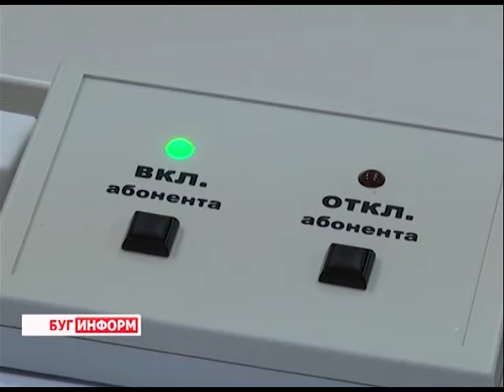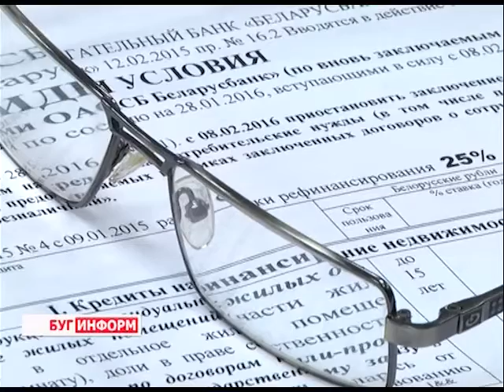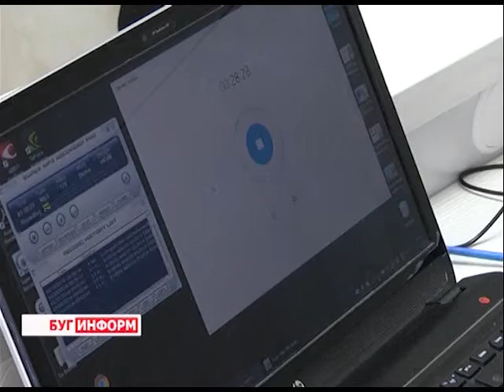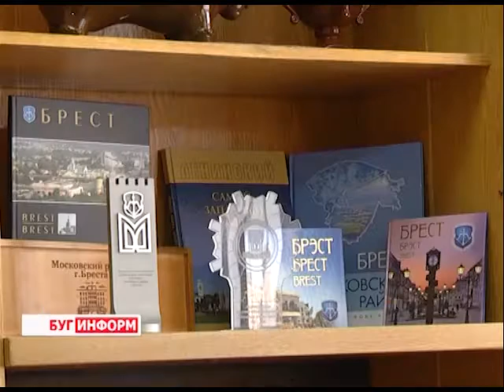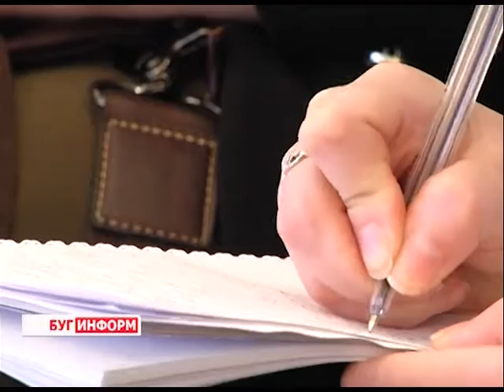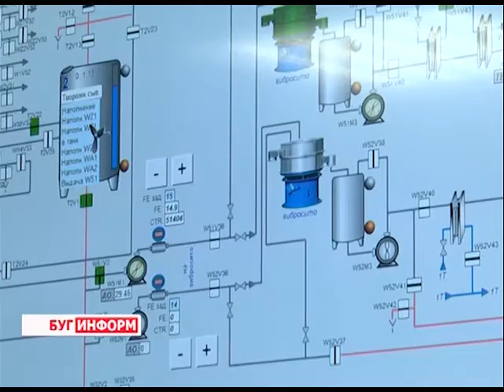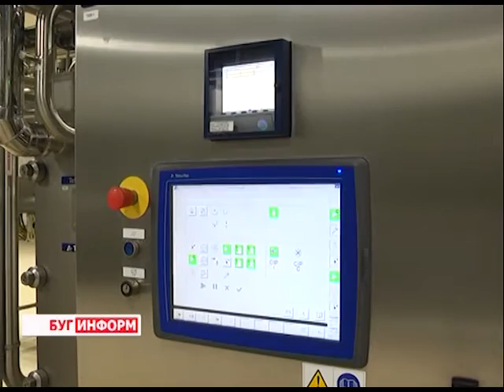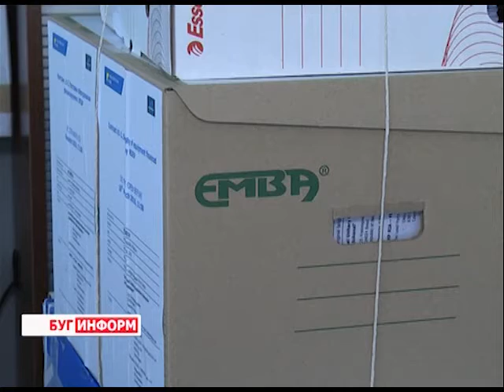2016-03-19 г. Брест. Итоги недели. Телекомпания Буг-ТВ.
Прямая телефонная линия председателя Брестского облисполкома А. Лиса. Журналист А. Страпко Оператор Э. Бакунович
Встреча Главы Московской администрации В. Кравчука с делегацией из Республики Польша. Журналист А. Ноздрин-Плотницкая Оператор Д. Хрущ
3 Встреча А. Лиса с Чрезвычайным и Полномочным Послом Кыргызстана в Беларуси К. Омуралиевым. Журналист А. Страпко Оператор Э. Бакунович
Пресс-тур зам. министра сельского хозяйства и продовольствия И. Брыло в ОАО «Савушкин продукт». Журналист Л. Осмолович Оператор Э. Бакунович
Продолжение реконструкции очистных сооружений в г. Бресте. Тендер «Брестводоканал». Журналист В. Драгобецкая Оператор Э. Бакунович
Визитная карточка Чемпионов по тайскому боксу. Журналист С. Бережная Оператор К. Липовик